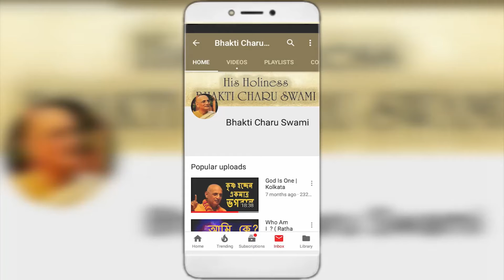Krishna's Divine Welcome - Divine Pilgrimage 2018 | Sri Dham Mayapur |17 December 2018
Krishna's Divine Welcome